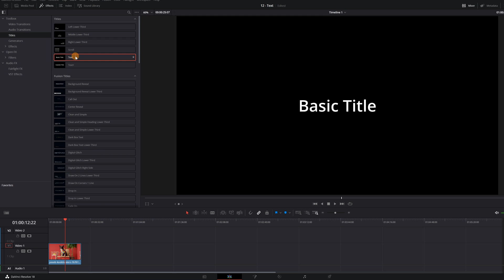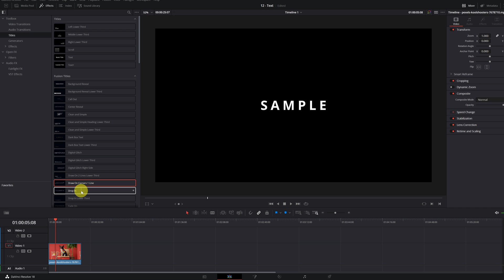How to add Text in DaVinci Resolve | Easy Tutorial for Beginners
Learn how to add text in DaVinci Resolve with this easy, beginner-friendly tutorial. Includes basic titles, lower thirds, and customization tips.